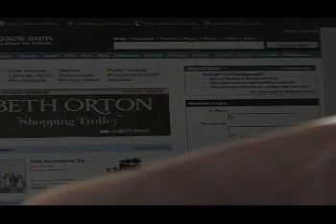MySpace Anonymous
My final movie